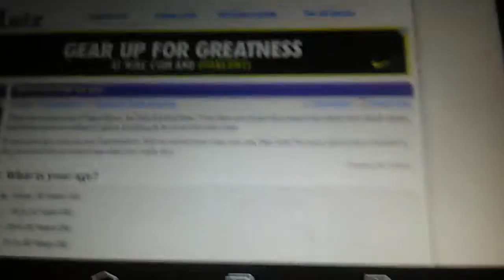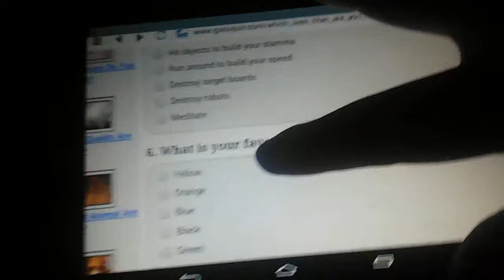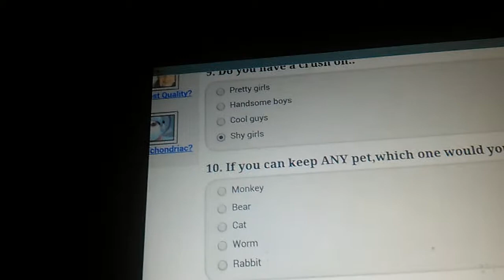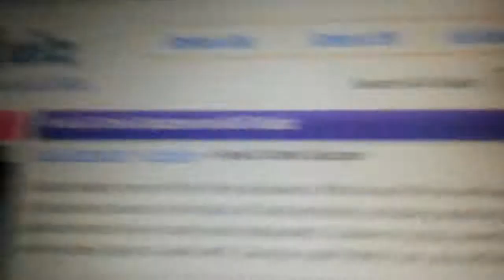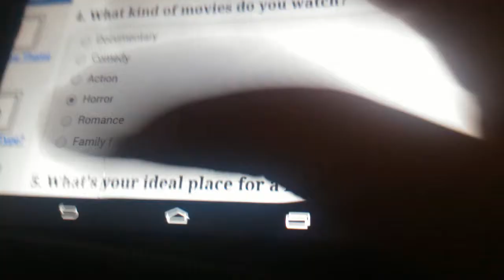Quiz's with anop